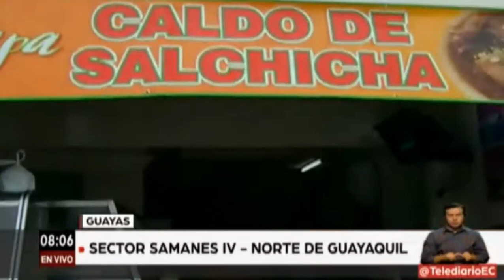Telediario: Emprendimiento - Caldo de Salchicha